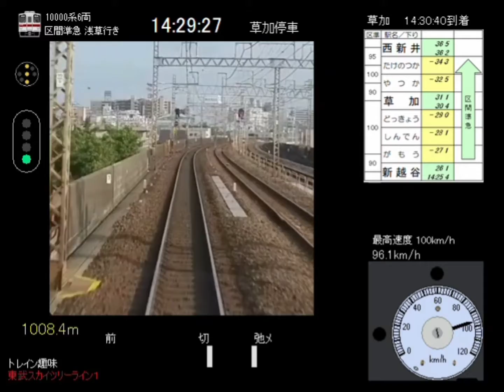トレイン趣味東武スカイツリーライン 区間準急 新越谷〜草加